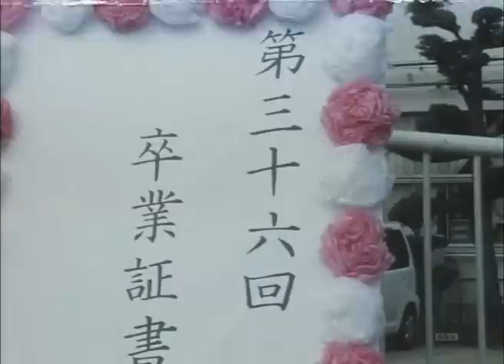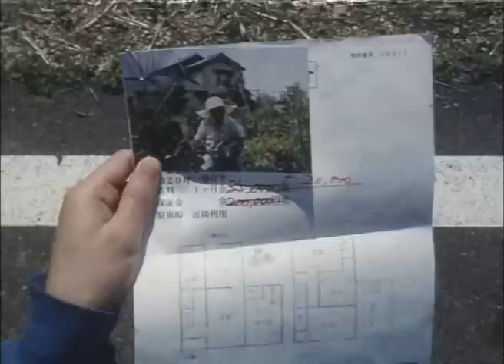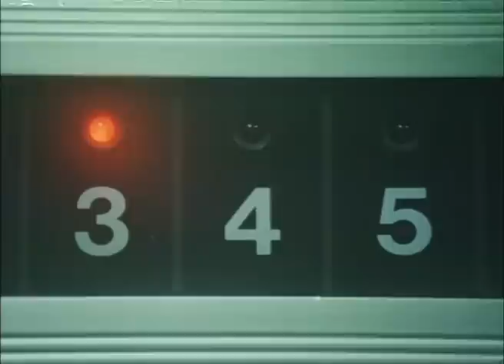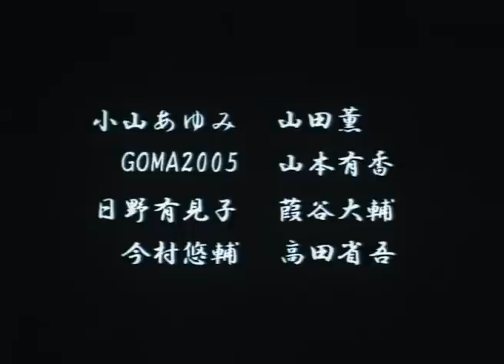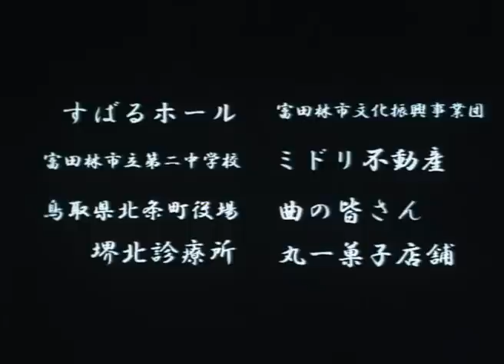Bare-assed Japan - Yuya Ishii (2007) Japanese Movie Sub Eng/Esp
Taro - a high-school graduate rents a plot of land and house in the countryside with the dream of making his living from agriculture. He hires a young woman named Yoko and plies for her affections. With the help of his unambitious father and Grandpa he tries to form a relationship with Yoko.